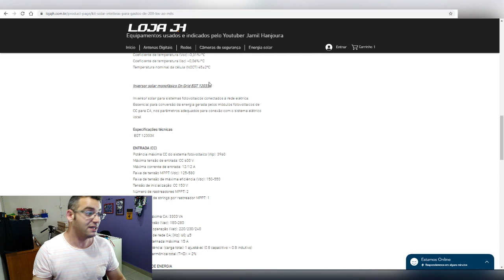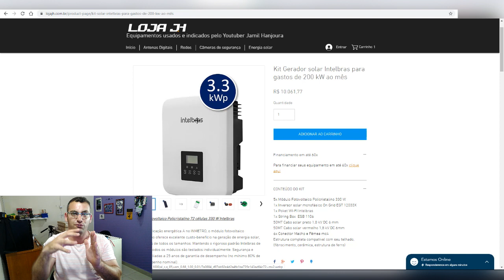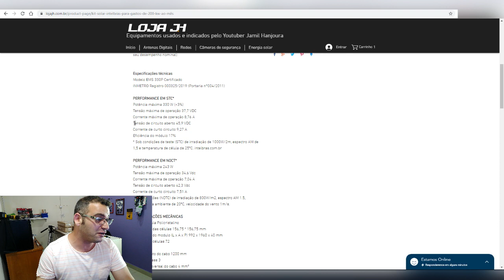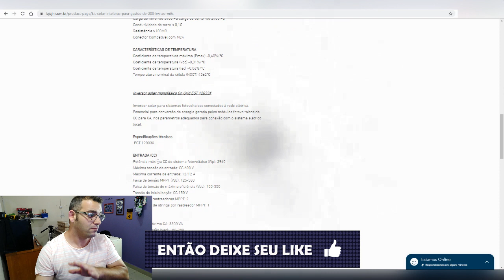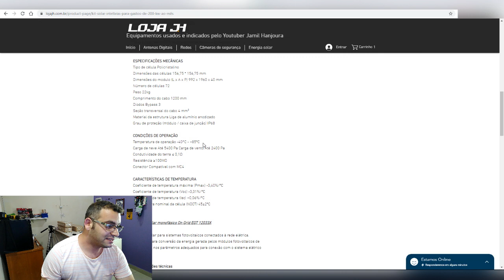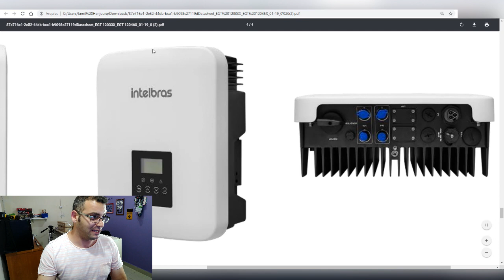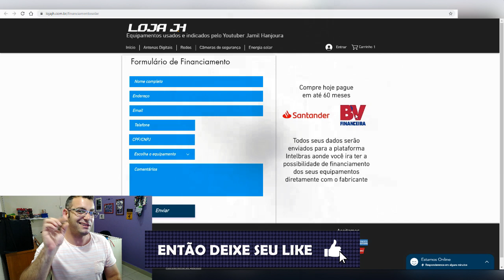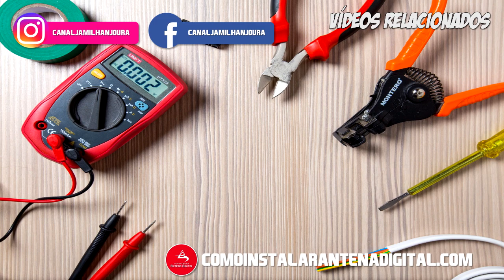QUAL A QUANTIDADE DE MODULO SOLAR UM INVERSOR SUPORTA? APRENDA PARA NÃO COMPRAR ERRADO | JH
NESTE CANAL VOCÊ ENCONTRA: Muitas dicas de segurança eletrônica, antena digital, energia solar, redes de computadores e outros segredos que técnicos e tenho um grande curso que está ajudando a muitos técnicos ter outra fonte de renda na sua empresa que é como instalar antena digital.

NESTE VÍDEO: Você ira aprender que não da para colocar muitas placas solar no seu inversor, você ira aprender tbm que quando mais placas mais tempo de sol você terá.